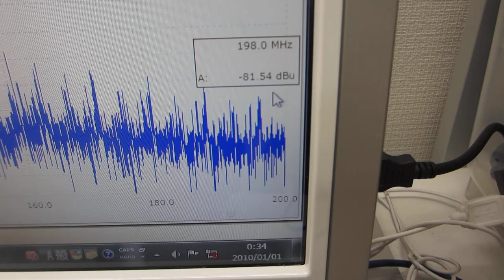メガヘルツ超音波による、表面改質実験ーー表面残留応力の緩和処理ーー（超音波システム研究所）